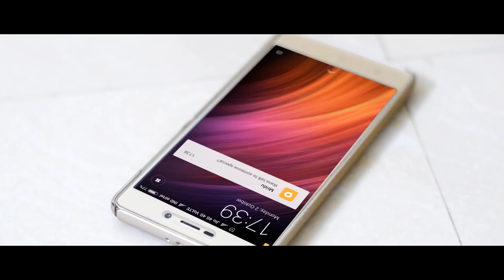PRE WEDDING SHOOT 2017 | SAUMAR & ANGITA | unIQclicks - By THILIP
Watch the beautifully crafted Prewed Video. A true love story of how Saumar & Angita met.